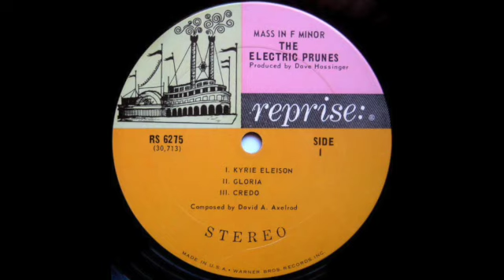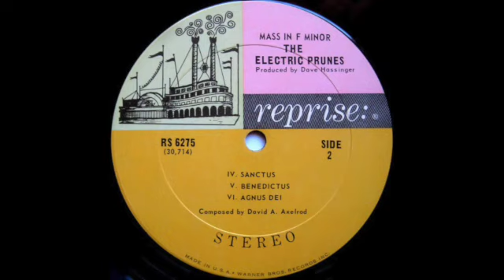THE ELECTRIC PRUNES - MASS IN F MINOR - FULL ALBUM - U. S . UNDERGROUND - 1967